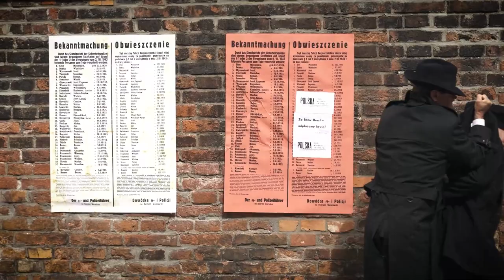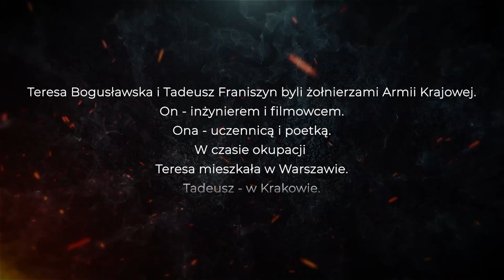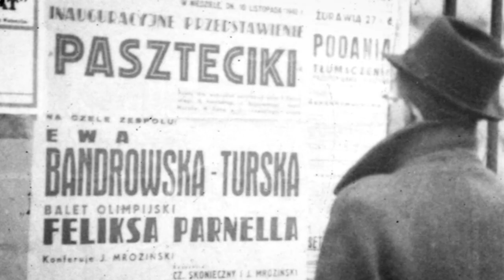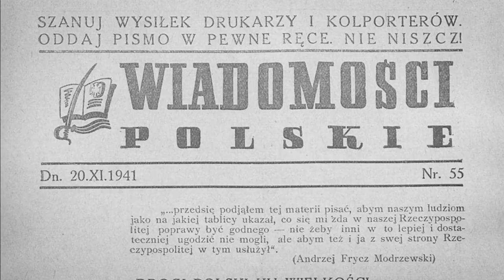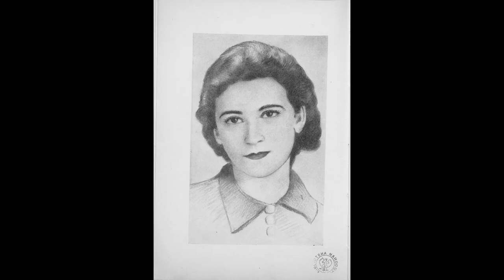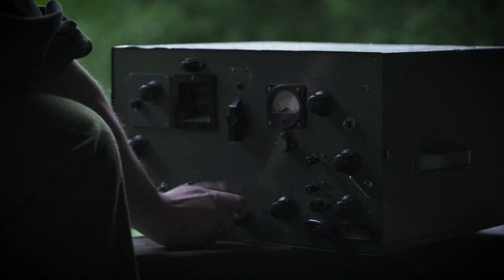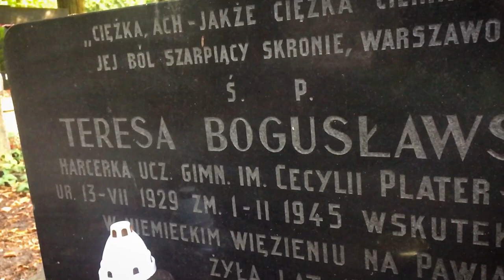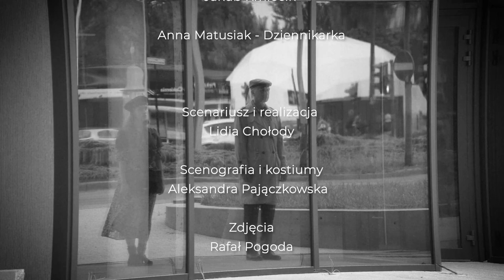Wersy i kadry. Codzienność konspiracyjna AK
Film opowiada o życiu codziennym osób czynnie walczących w strukturach Polskiego Państwa Podziemnego. Realia życia w okupowanym kraju poznajemy śledząc losy dwójki bohaterów, których sylwetki przedstawiają opowieść o cywilnej i wojskowej działalności konspiracyjnej AK. Teresa Bogusławska „Tereska“, zwana najmłodszą poetką czasów wojny, brała udział w Małym Sabotażu. Tadeusz Franiszyn, filmowiec i inżynier, walczył w strukturach wojskowych, m.in. uczestniczył w rozbrojeniu 120–osobowej jednostki Wermachtu. Film ukazuje różne elementy życia konspiracyjnego: sposoby wejścia do organizacji, moment składania przysięgi, doświadczenie „podwójnego” życia, ścieżkę służby, a także sposoby organizacji życia osoby należącej do konspiracji wojskowej.

Ilustracją do losów bohaterów są filmowe elementy paradokumentalne, rekonstrukcje historyczne, teksty wierszy i wspomnień oraz bogata ikonografia. Dokument zawiera komentarze historyków: dr Anny Czocher, dr. Dariusza Dyląga, dr. Marka Jedynaka, prof. Grzegorza Mazura, dr. Bartłomieja Szyprowskiego, prof. Rafała Wnuka i historyka literatury prof. Sławomira Buryły.

Losy bohaterów przedstawiają  też filmowe elementy paradokumentalne oraz rekonstrukcje historyczne, ilustrowane  tekstami wierszy i wspomnień.

Produkcja: Muzeum Historii Polski, 2022 r.
Producent wykonawczy: Magnum Opus
Czas: 39 min.
Scenariusz i reżyseria: Lidia Chołody
Montaż: Arek Goliszewski